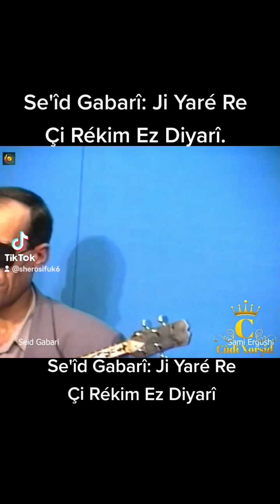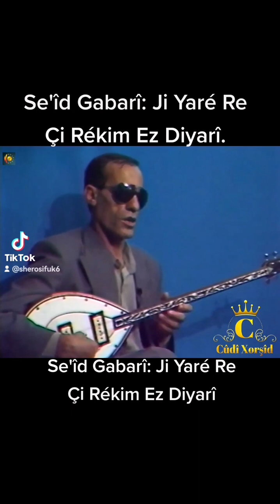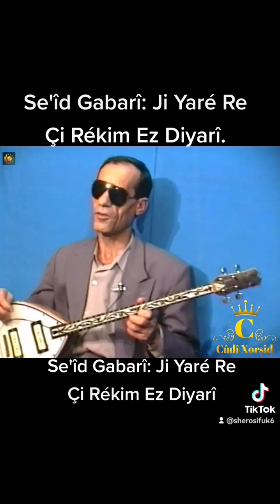Seid_Gabarî Ji Yaré Re Çi Rékim Ez Diyarî سعيد_كاباري زه ياري ره جه ريكم از دياري